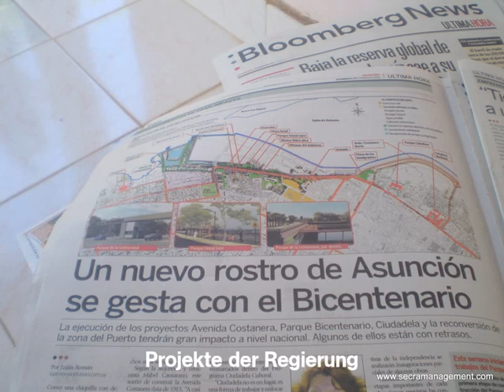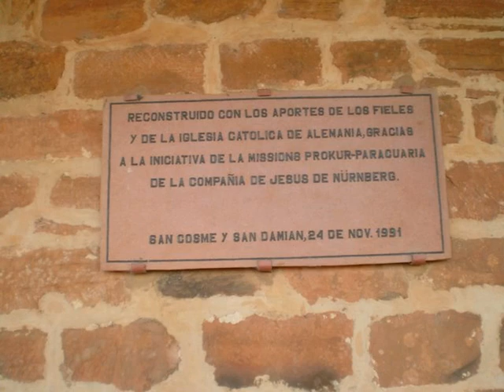mein Leben in Paraguay/Positiv leben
Positiv leben,, kann man lernen. Aber wer nur das Negative sieht, wird nirgens gluecklich werden